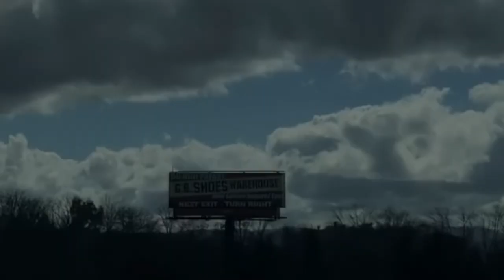Large Cigar Shaped UFO Vanishes Into Cloud over Asheville, North Carolina (US)